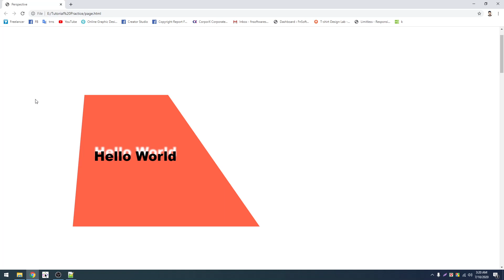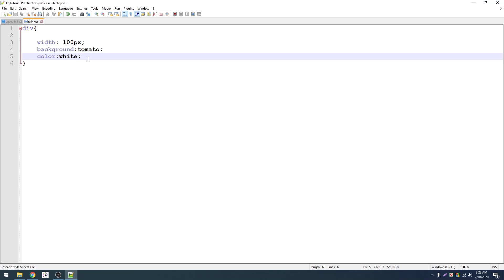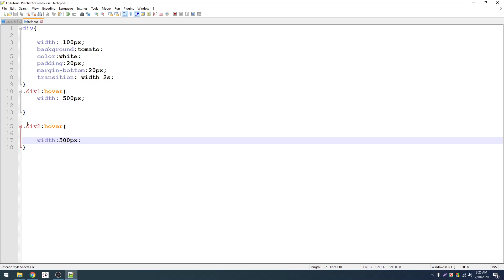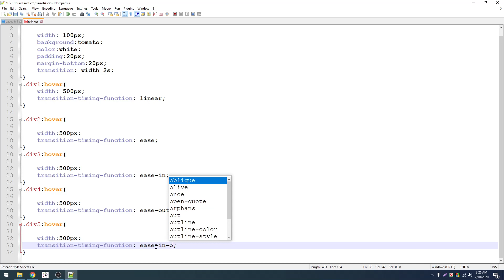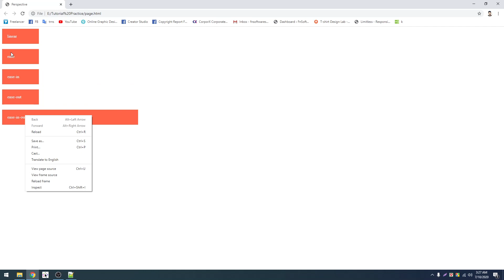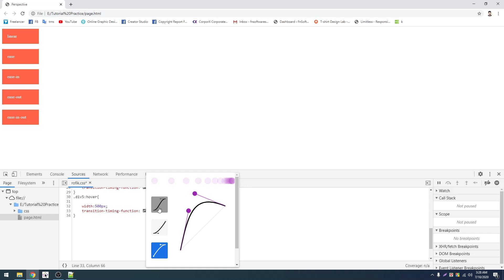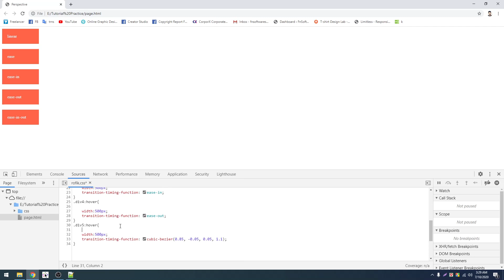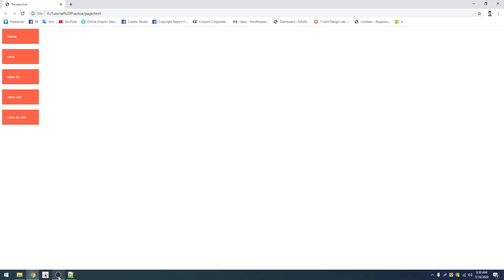020 Transition || CSS3 Bangla Tutorial By Freelancer Nasim